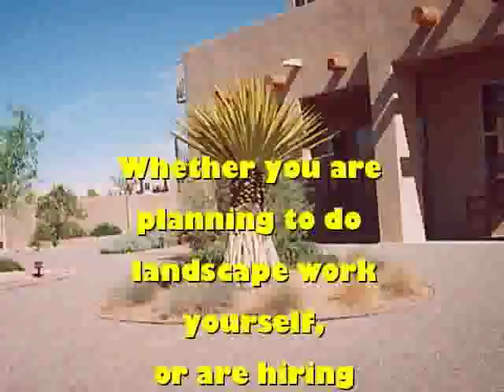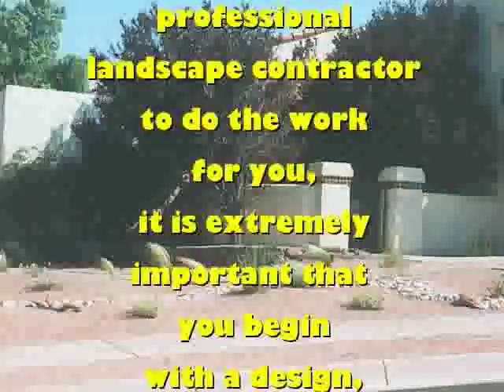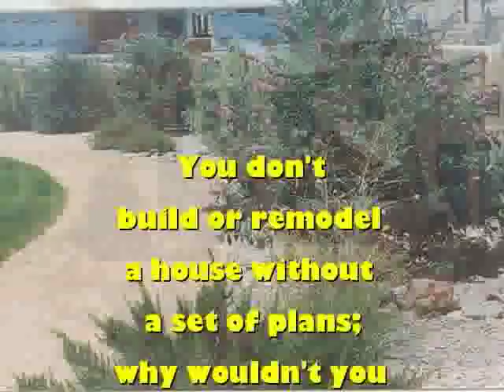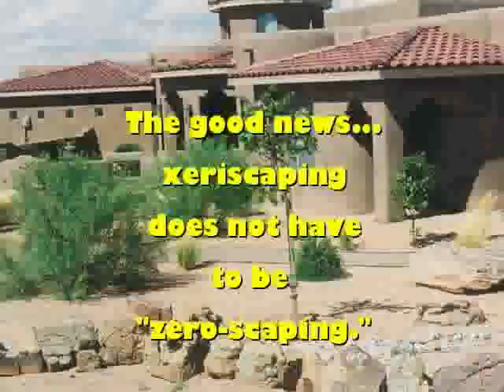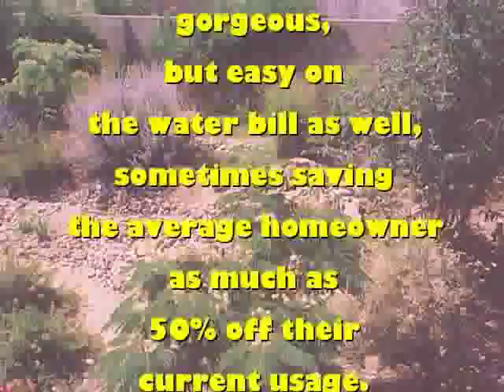Happy Bee's Landscape Design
Photos in Motion Video Productions